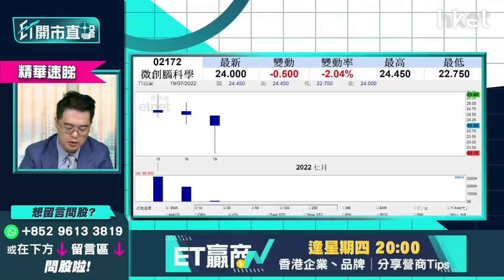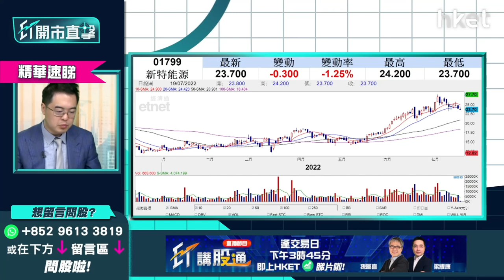【開市直擊】（精華）硅料價格升至10年高位 新特能源 (1799)上望值博+止蝕